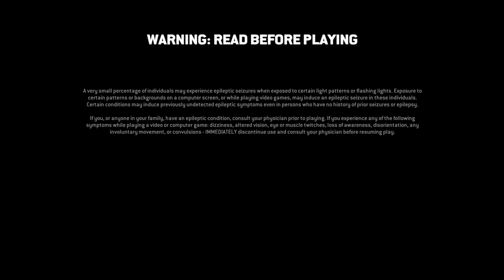For Honor_20220516072921